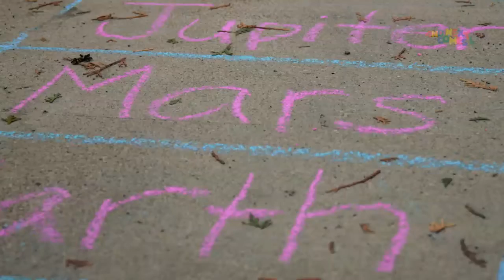Rocket Hopscotch Planet Activity for Kids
Teach your kids about the order of the planets with this fun rocket hopscotch game. Full details